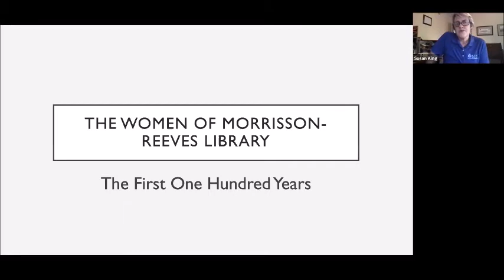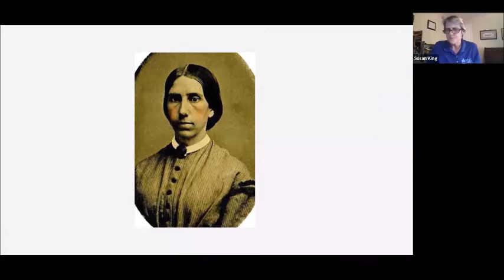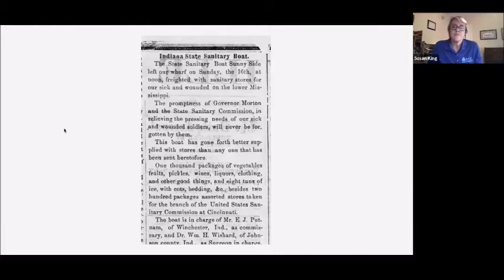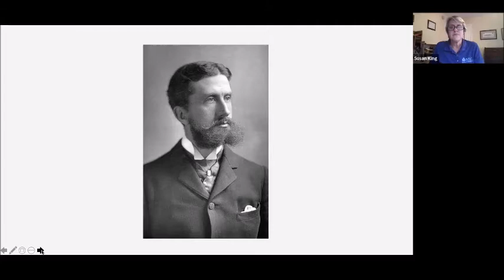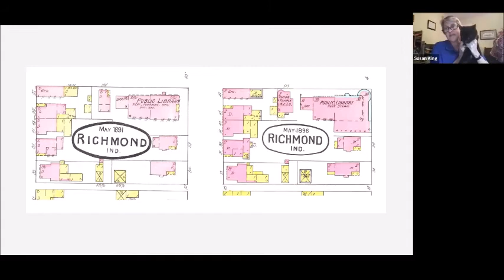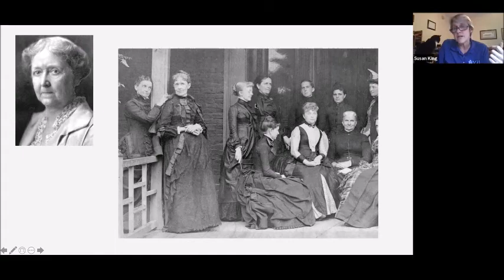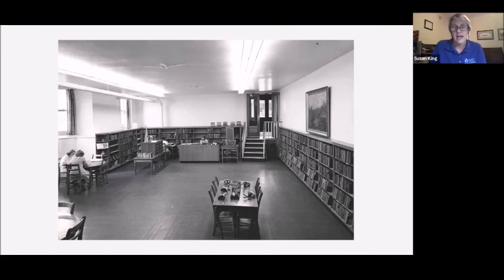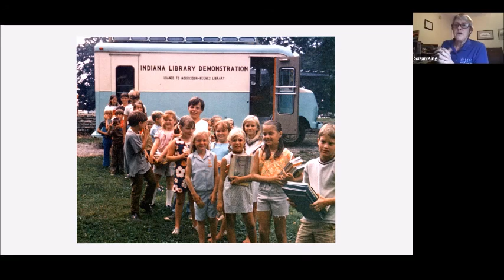Women of MRL The First 100 Years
Sue King's Adult Speaker Night on the women of Morrisson-Reeves Library during the first 100 years of the existence of the library.